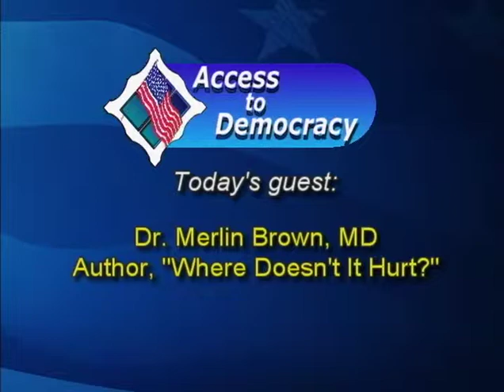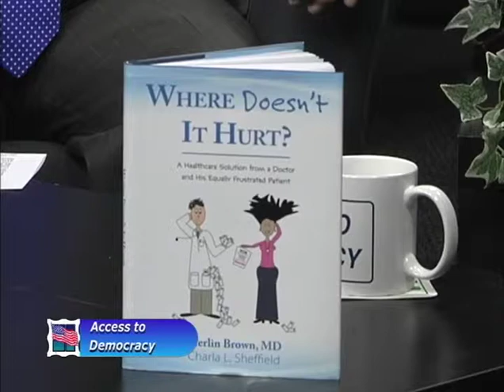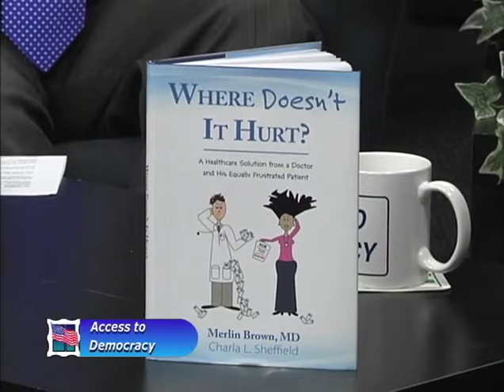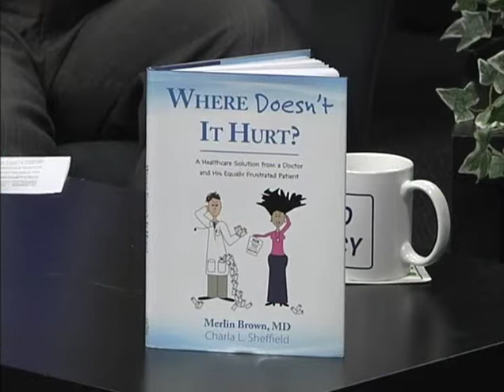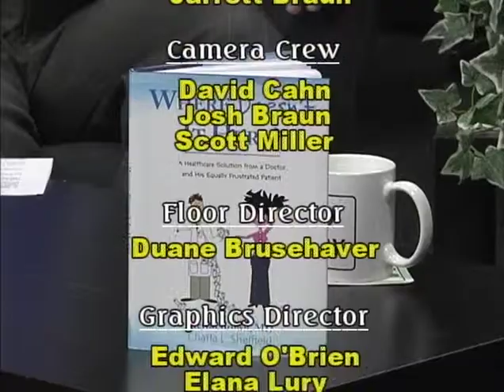3-1-2013 Dr Merlin Brown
Dr. Brown discusses health insurance and health care. Interviewer is Steve Francisco.